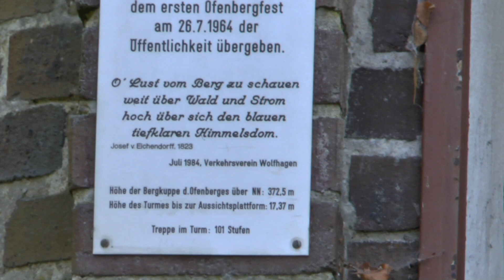Ein Rundblick vom Ofenberg /Wolfhagen am 30.Oktober 2023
Ein milder sonniger Oktober geht mit Sturm und Regen zu ende.
Das Wetter war noch das beste im Oktober, die Menschen gemachten
Katastrophen verwandeln unsere Welt für uns in einen Ort der Traurigkeit.